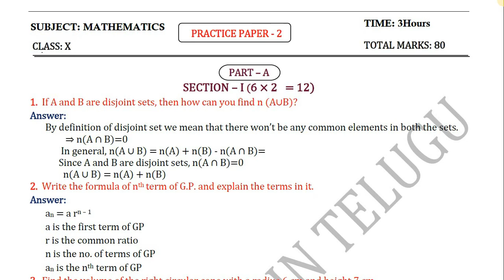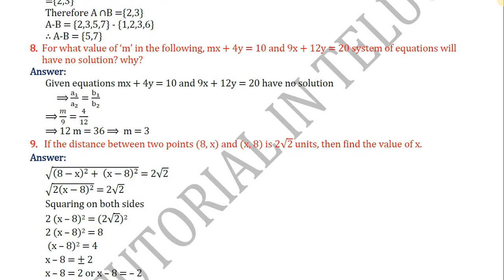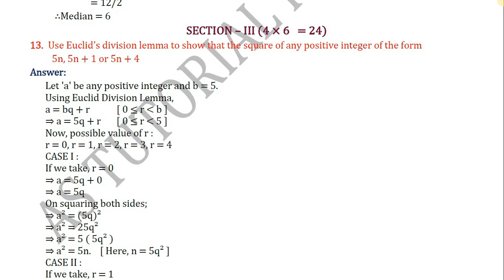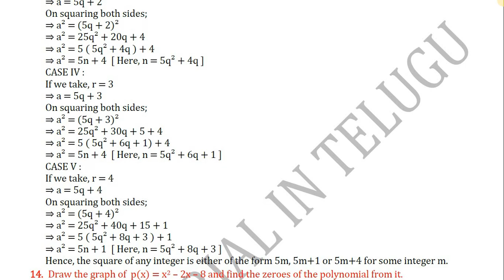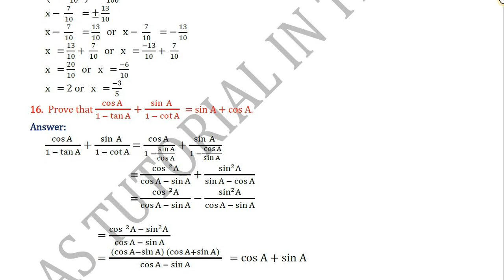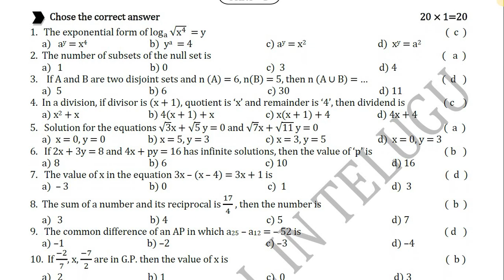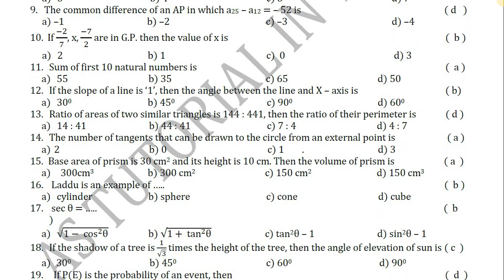TS 10 the Maths Modal Question Paper 2 With Solutions 2023